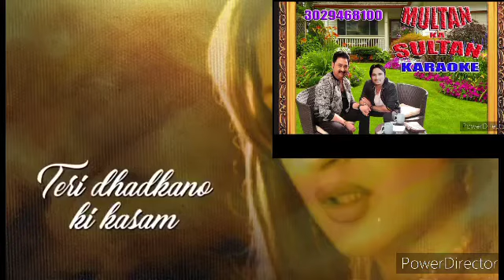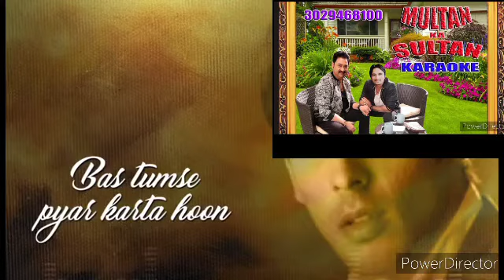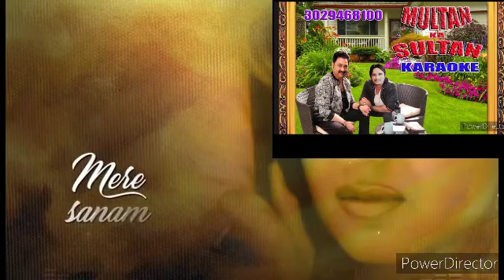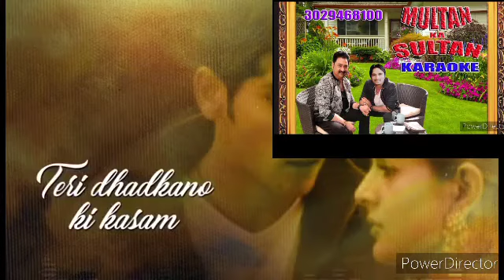Vaada hai yeh karaoke